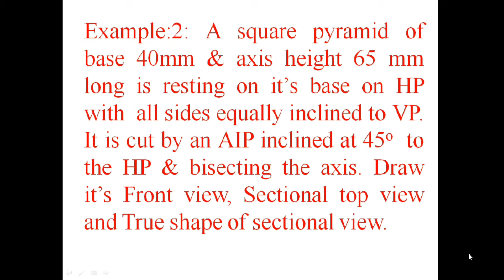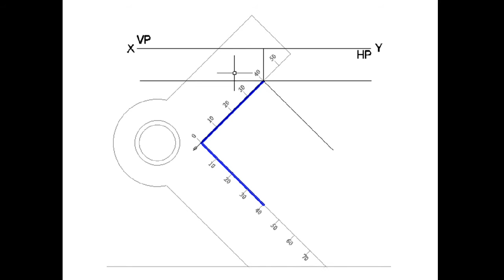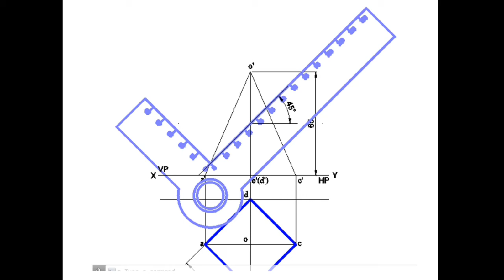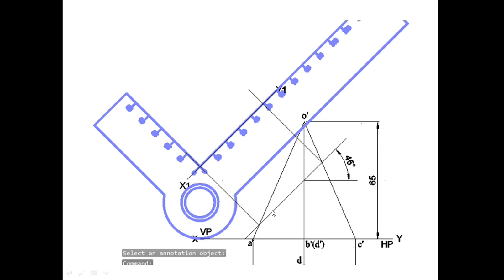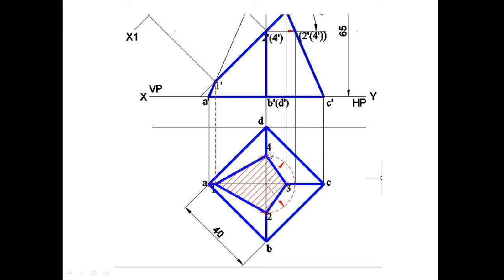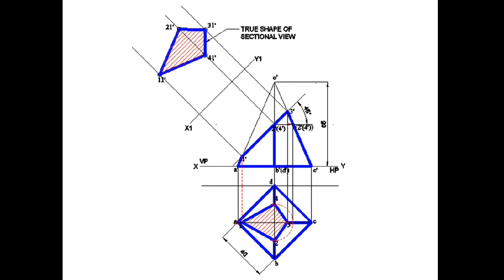EG-UNIT 4-SECTIONS OF SOLIDS SQ PYRAMID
step by step learning of section solids of square pyramid